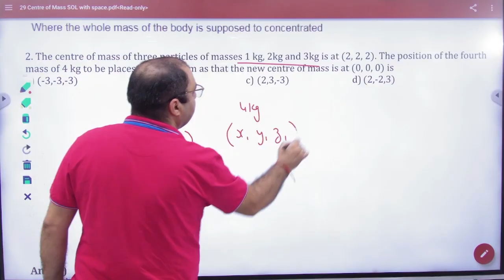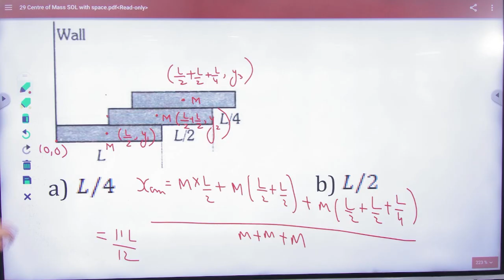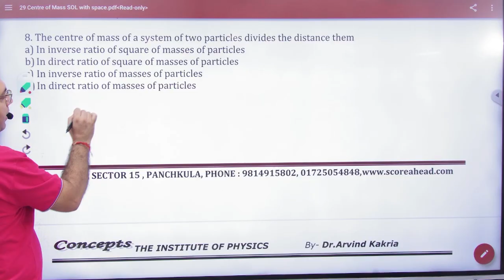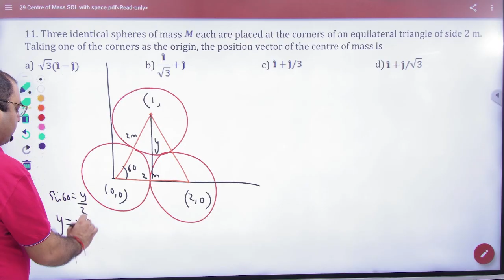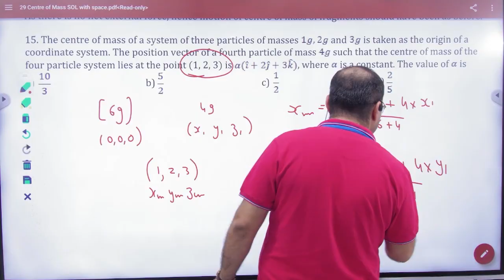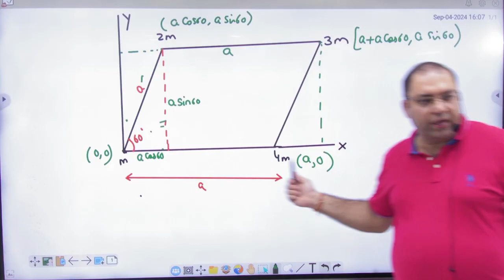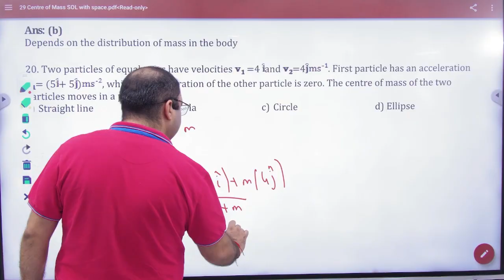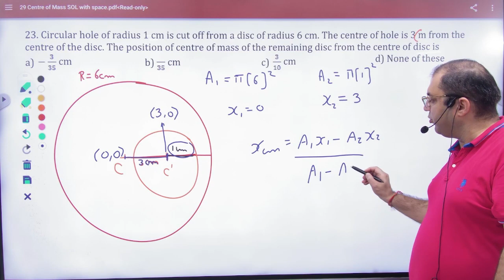3 Centre of mass objective